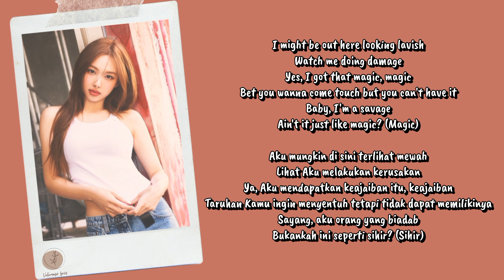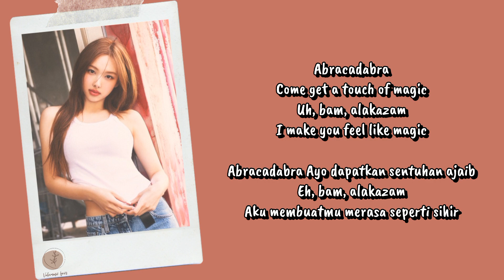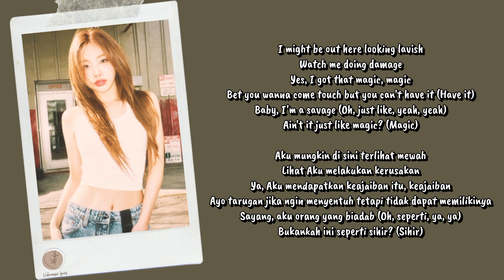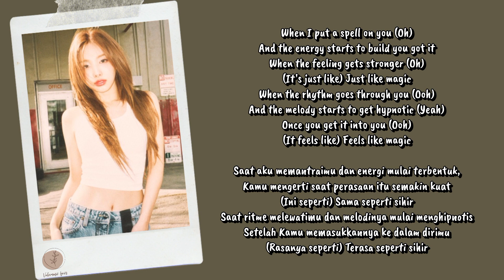Nayeon TWICE ft. Julie Kiss Of Life - Magic Lyrics Terjemahan (English / Indonesia)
Hello Everyone.

Songs : Magic
Artists : Nayeon Twice ft. Julie Kiss Of Life
Released : 2024
Album : NA

HAPPY WATCHING